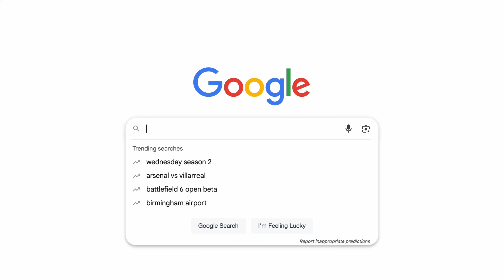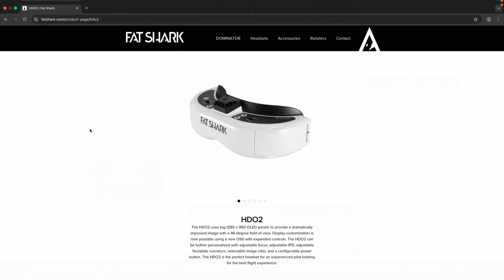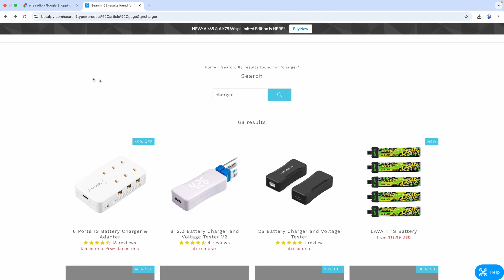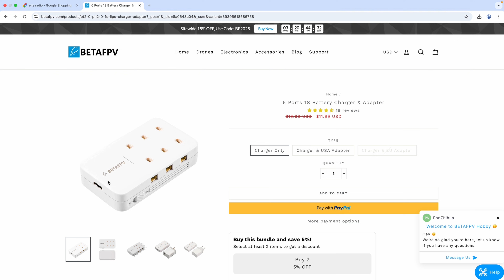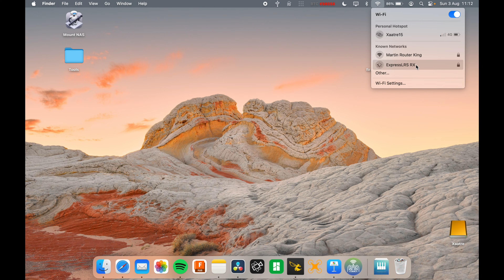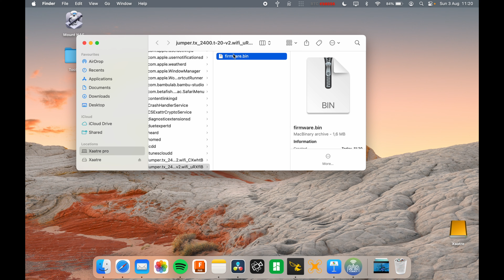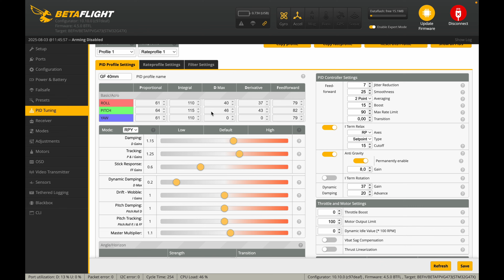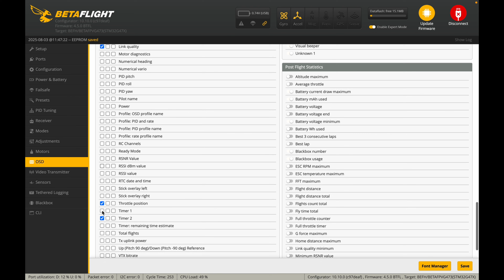The BEST Beginner FPV Drone You Can Fly Anywhere? | BetaFPV Air75 Long-Term Review & Setup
The BetaFPV Air75 is a great beginner FPV tiny whoop for both indoor and outdoor flying. After four months of hard use, this long-term review and setup guide shows why it’s ideal for getting started in FPV and how well it holds up over time.

⏱️ Chapters:
00:00 - 👋🏼 Welcome & What to Expect
00:40 - 🚁 Quick Overview
01:51 - ✅ Why It’s Perfect for Beginners
03:55 - 🛠️Essential Gear You’ll Need
05:22 - 🔗Binding your Drone to your Radio (Setting Up ELRS)
09:27 - 💻Betaflight Setup – Throttle Limit Explained
12:20 - 📝Improvements & Final Thoughts

🎵 Music Credits